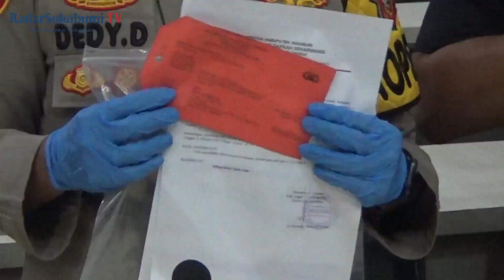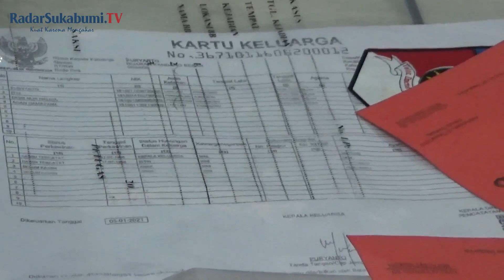OKNUM GURU PESANTREN DI SUKABUMI CABULI TIGA SANTRIWATI